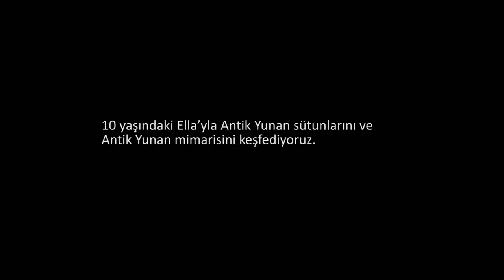Antik Yunan Mimarisini Nasıl Tanıyabilirim? (Metropolitan Sanat Müzesi / Çocuklar İçin Sanat)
How can I recognize ancient Greek architecture?